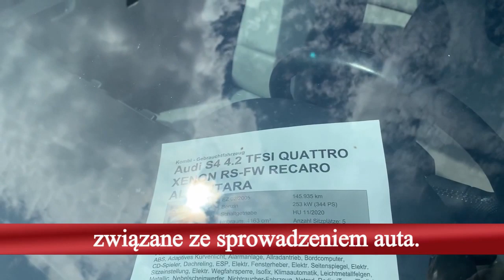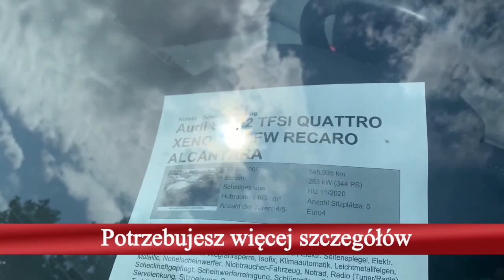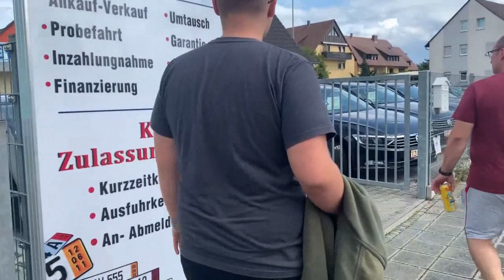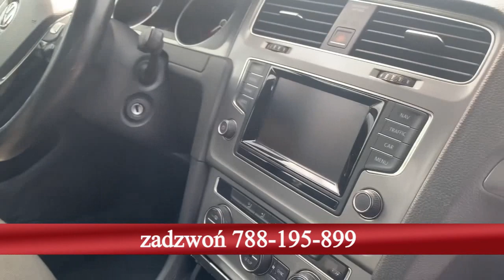cz. 2 Legalne Auto okolice Norymbergi zakup Volkswagena Golfa VII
Wyjazdy po auta
Niemcy
Holandia
Sprowadzanie aut
Indywidualne wyjazdy